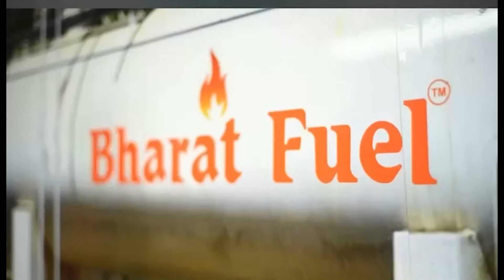ପାଣ୍ଡବ ଘାଟରେ ଲକ୍ଷାଧିକ ଶ୍ରଦ୍ଧାଳୁଙ୍କ ଭିଡ, ଏଇଠି ପିତୃ ପୁରୁଷଙ୍କ ପିଣ୍ଡ ଦାନ କରିଥିଲେ ପଞ୍ଚୁପାଣ୍ଡବ I